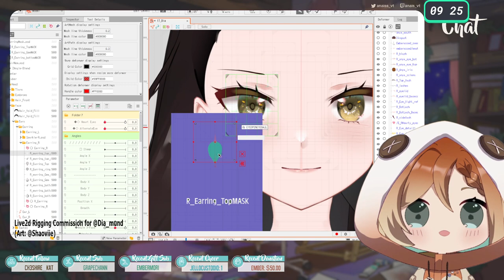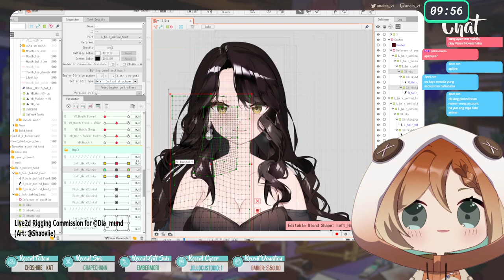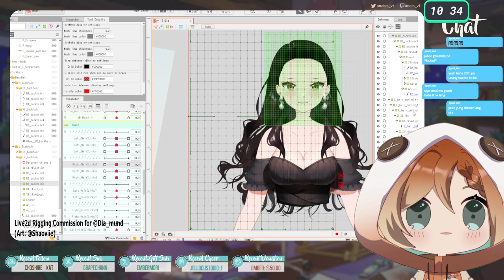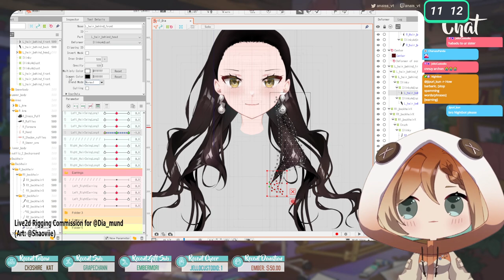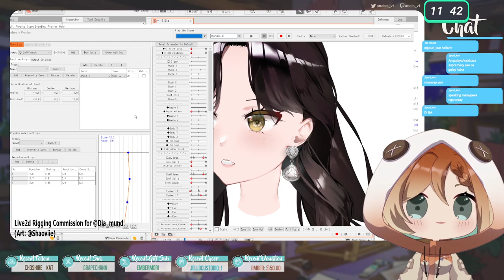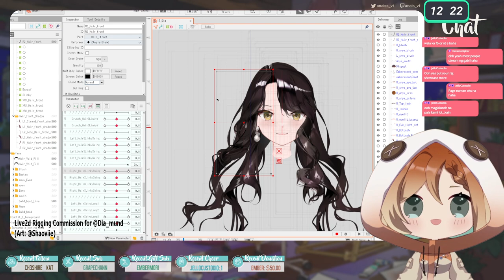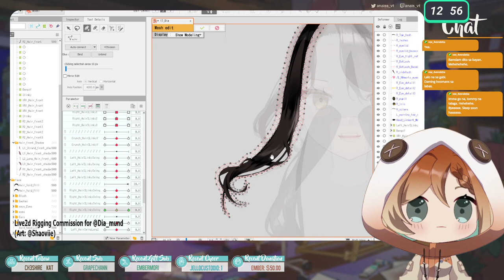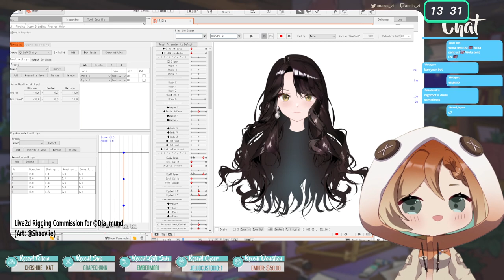[TWITCH VOD] Live2d Rigging: Dia Mund Part 2/X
Forgot to save the other vods actually